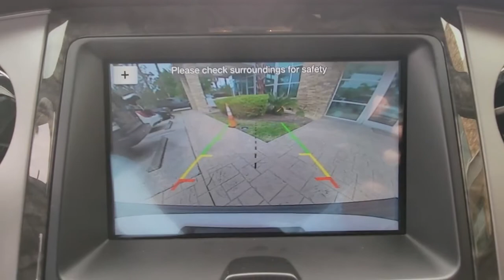2017 Ford Expedition EL Winter Park, Clermont, Sanford, Daytona, Apopka, FL HEA36834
Used 2017 Ford Expedition EL
2017 Ford Expedition EL Limited - Stock#: HEA36834 - VIN#: 1FMJK2AT0HEA36834

199 S Lake Destiny Dr

2017 FORD EXPEDITION EL LIMITED 4X4-3.5L ECOBOOST-WHITE PLATINUM METALLIC TRICOAT-EBONY LEATHER INTERIOR-ORIGINAL MSRP $65,796-EQUIPMENT GROUP 301-A $2,785, POWER DEPLOYABLE RUNNING BOARDS, NAVIGATION SYSTEM & POWER MOON ROOF-WHITE PLATINUM METALLIC TRICOAT PAINT $595-CLEAN CARFAX-ONE OWNER-MUST SEE HOW NICE THIS TRUCK IN!!!
EQUIPMENT GROUP 301A  -inc: Power-Deployable Running Boards  Voice-Activated Touch-Screen Navigation System  Power Moonroof,2ND ROW BUCKET SEATS,Turbocharged,Locking/Limited Slip Differential,Four Wheel Drive,Tow Hitch,Power Steering,ABS,4-Wheel Disc Brakes,Brake Assist,Aluminum Wheels,Tires - Front Performance,Tires - Rear Performance,Conventional Spare Tire,Tow Hooks,Heated Mirrors,Power Mirror(s),Integrated Turn Signal Mirrors,Power Folding Mirrors,Rear Defrost,Privacy Glass,Intermittent Wipers,Variable Speed Intermittent Wipers,Rain Sensing Wipers,Running Boards/Side Steps,Remote Trunk Release,Power Liftgate,Power Door Locks,Luggage Rack,Fog Lamps,Automatic Headlights,AM/FM Stereo,CD Player,Premium Sound System,Satellite Radio,MP3 Player,Auxiliary Audio Input,HD Radio,Requires Subscription,MP3 Player,Rear Seat Audio Controls,Satellite Radio,HD Radio,Requires Subscription,MP3 Player,Steering Wheel Audio Controls,Bluetooth Connection,Telematics,Auxiliary Audio Input,Smart Device Integration,Requires Subscription,Pass-Through Rear Seat,Heated Rear Seat(s),Adjustable Steering Wheel,Trip Computer,Power Windows,3rd Row Seat,Leather Steering Wheel,Keyless Entry,Power Door Locks,Keyless Entry,Power Door Locks,Keyless Start,Universal Garage Door Opener,Cruise Control,A/C,Rear A/C,Climate Control,Multi-Zone A/C,A/C,Woodgrain Interior Trim,3rd Row Seat,Power Driver Seat,Power Passenger Seat,Leather Seats,Bucket Seats,Heated Front Seat(s),Driver Adjustable Lumbar,Passenger Adjustable Lumbar,Seat Memory,Cooled Front Seat(s),Auto-Dimming Rearview Mirror,Driver Vanity Mirror,Passenger Vanity Mirror,Driver Illuminated Vanity Mirror,Passenger Illuminated Visor Mirror,Floor Mats,Mirror Memory,Remote Engine Start,Keyless Start,Power Windows,Power Door Locks,Adjustable Pedals,Trip Computer,Mirror Memory,Security System,Engine Immobilizer,Traction Control,Stability Control,Traction Control,Front Side Air Bag,Rear Parking Aid,Tire Pressure Monitor,Driver Air Bag,Passenger Air Bag,Front Head Air Bag,Rear Head Air Bag,Passenger Air Bag Sensor,Driver Restriction Features,Child Safety Locks,Back-Up Camera